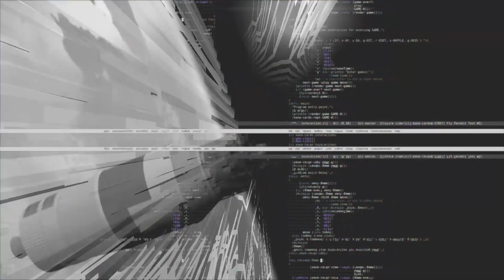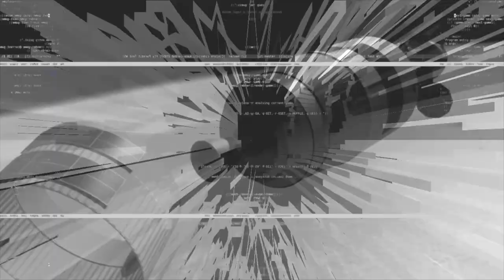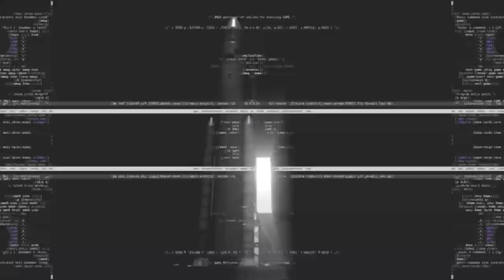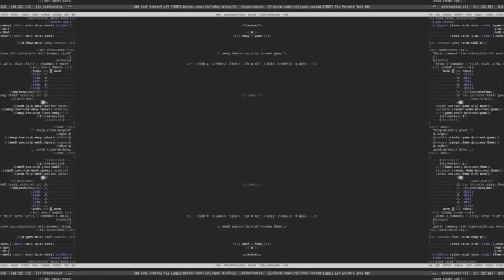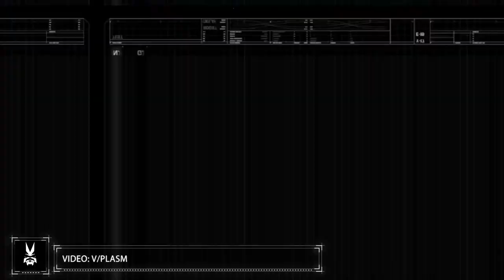Blush Response - Worshipping the Cybernetic Godhead [SCH-137]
Artist: Blush Response
Title: Fissures In The Megastructure
Label: Schematic Music Company
Catalogue: SCH-137
Genre: Electronic
Style: Techno
Release date: November 1, 2019

Tracklist:
1. Compound Dynamic Particles
2. Worshipping the Cybernetic Godhead
3. Convert Hostile Elements Into Willing Servants
4. Fissures In The Megastructure
5. Shodan
6. Post Truth
7. Attack Ships Over Miami
8. Purification Rundown
9. Peace Offering
10. Reward Childlike Surrender With Permanent Euphoria

Schematic Music Company proudly presents Blush Response aka Joey Blush, a Cuban-American artist and sound designer hailing from Miami who now resides in Berlin. Blush cut his teeth programming works for artists such as Fear Factory, Rhys Fulber, Cristian Castro, and as a touring member of Joey Jordison's (Slipknot) alternative rock project Scar the Martyr. A vibrant artist relentlessly exploring the outer realms of industrial, Techno, IDM, you-name-it and has a plethora of releases on labels like Aufnahme + Wiedergabe, Sonic Groove, Ant-zen, and Total Black.

Please join the infinite expansion of Blush Response's metalloid planes on Fissures In The Megastructure.

Enjoy and destroy.

Written and Produced by Blush Response (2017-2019)

Mastered at Dadub Studio

Photography by Søderberg

Graphics by Studiokallin

2019 Schematic Music Company